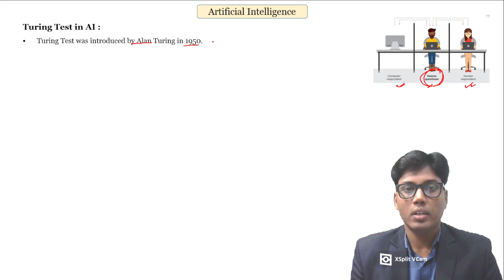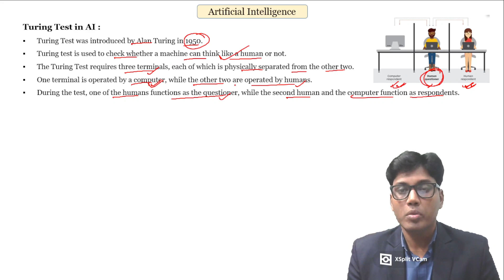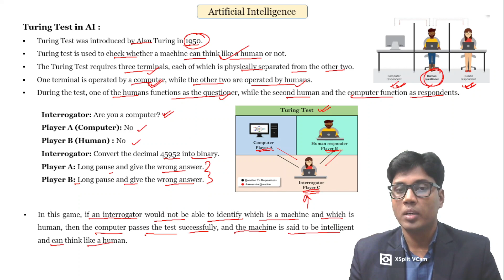Turing Test ? II Artificial Intelligence II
What is Turing Test in AI ? II By : Alok Sir